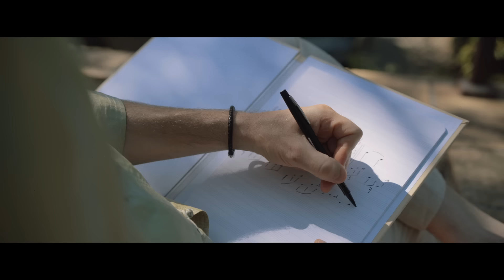RIOPY – La Vernatelle [Official Music Video]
The official performance video for RIOPY - La Vernatelle

La Vernatelle is a home located in South of France, a special place close to my heart as it feels like being somewhere a bit outside of this world where the Sun always shines and the air is charged with soft notes. I hope that the melody will allow you to travel with me to the French Riviera and it gives you a smile and adds some warmth to your soul.

Cinematography/director: Kevin Lopez
Production: Chromata films
Make up artist: Karine Brossard